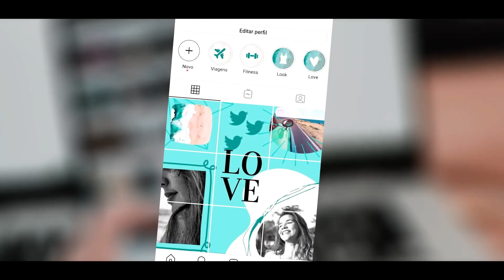PK fala no Flow se houve atrito com o fim do CLASS A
PK fala no Flow se houve atrito com o fim do CLASS A   Pod Cortes Afiados   Flow Podcast